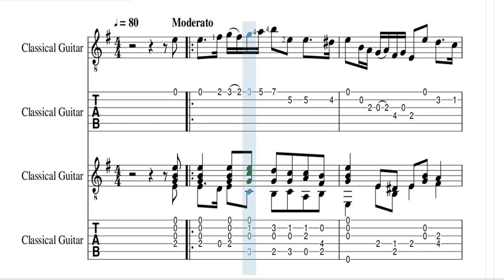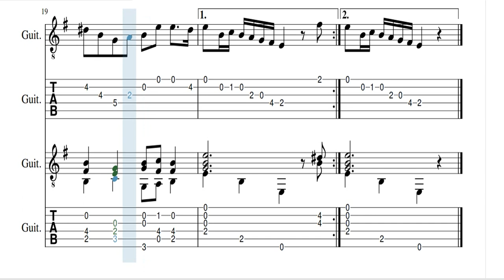Giovanni Battista Granata - Allemande ( Duet ) with TAB Guitar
Giovanni Battista Granata ( 1620/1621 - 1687 ) was an Italian Baroque guitar player and composer. He generally known as the most prolific guitarist of the17th century. publishing seven books during his lifetime. Along with many pieces in the standard dance genre of that time. Granata also composed many instrumental toccata, preludes and chaconnes...